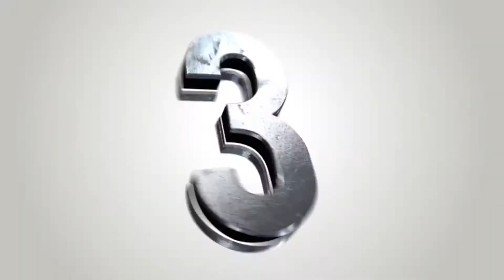TOP4 Amazing Things You Can Make At Home | Awesome DIY Toys | Homemade Inventions